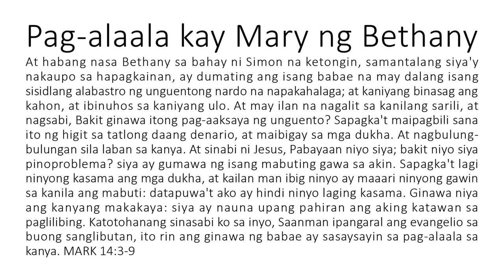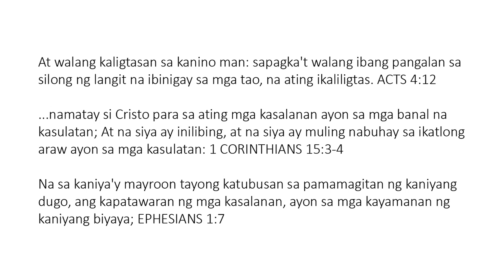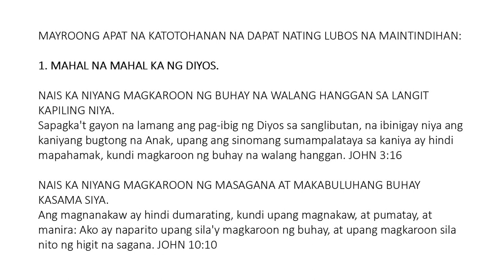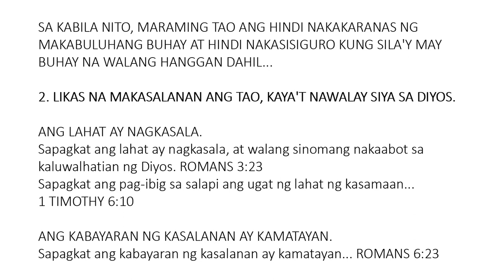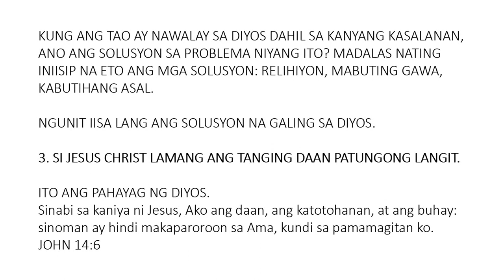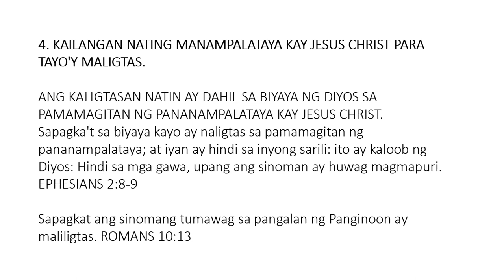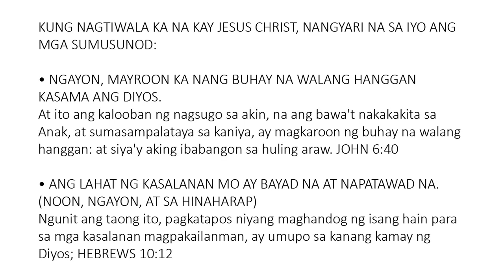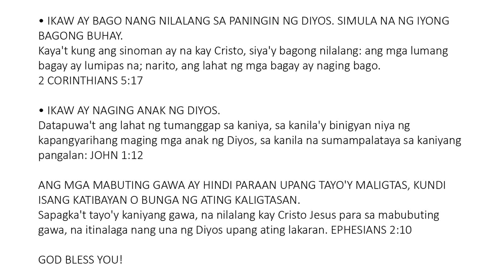Tagalog - A Memorial to Mary of Bethany - Soul Winning Gospel Presentation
Katotohanang sinasabi ko sa inyo, Saanman ipangaral ang evangelio sa buong sanglibutan, ito rin ang ginawa ng babae ay sasaysayin sa pag-alaala sa kanya. MARK 14:9